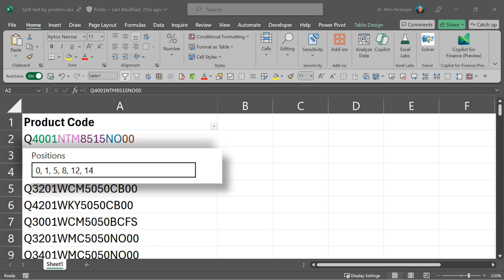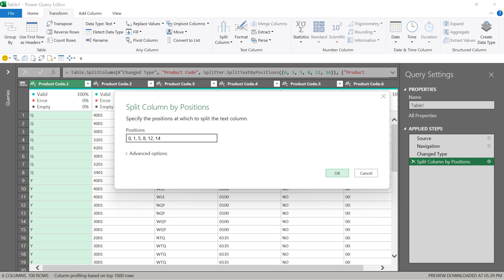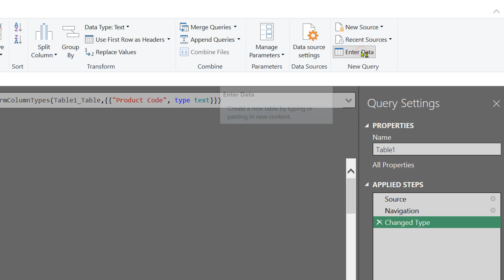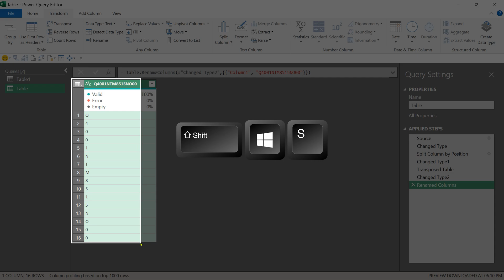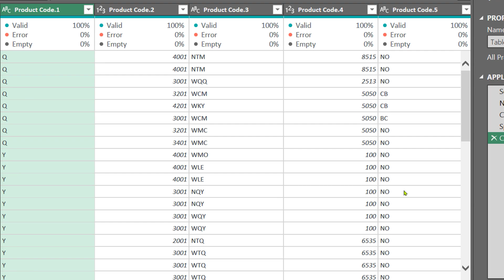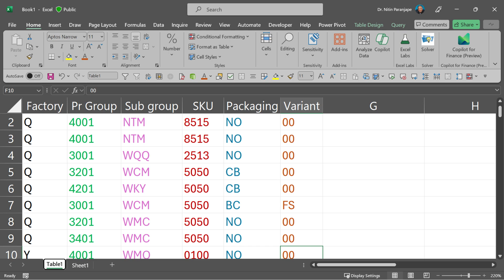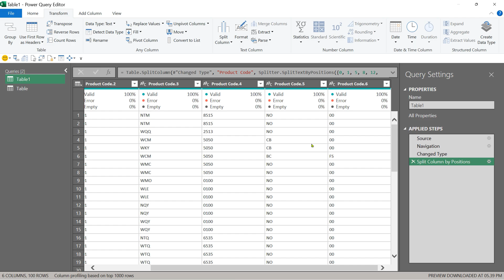Split column by position - Power Query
Simplify data cleanup - powerquery magic. excel and powerbi
Split column by position - made easy.
No trial and error, no mistakes.

Contents 📚
00:00 - Intro
00:23 - Base data
00:41 - Split column by position
01:52 - The problem
02:08 - The solution
02:16 - Create temporary table
02:41 - Split each character
03:44 - Snip image
04:40 - Check data types
05:08 - How to cross check
05:32 - Rename Columns
05:44 - Delete temp table
06:02 - Summary

Efficiency Best Practices for Microsoft 365
130 best practices everyone must know